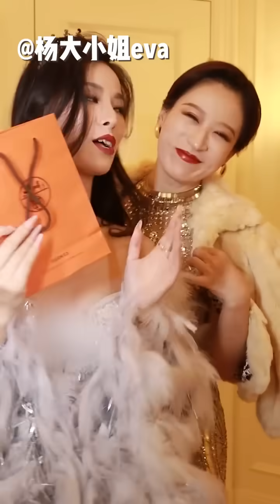Mitsuisen☘️ASMR Makeup Tutorial🎂My Birthday Party✨Satisfying makeup asmr🍃Beauty Secrets🌿188